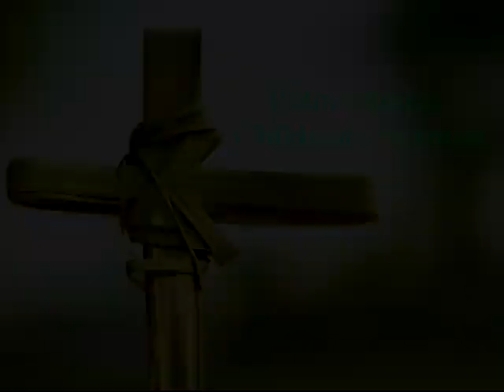Children's Sermon, Palm Sunday, 4-5-2020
This children's sermon talks about Jesus going into Jerusalem and the celebration people had for him when he did.  Thank you to everyone who sent in a picture for this.  Enjoy the virtual procession!